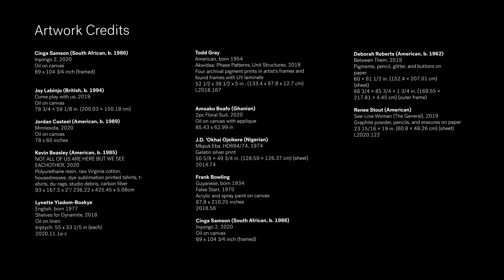Rituals of Resilience: Orientation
“Rituals of Resilience” is an audio-visual experience, co-curated by the Twin Cities-based musician and community organizer Chaka Mkali (aka I Self Devine). The experience creates dialog between works by Black visual artists from the United States, Africa, and the greater African Diaspora and new music created for the exhibition by Mkali and his collaborators. Artworks by Kevin Beasley, Bisa Butler, Jordan Casteel, Deborah Roberts, Cinga Samson, Billie Zangewa, and others explore themes of identity, culture, spirituality, and power through the embodiment of Black lived experience. The accompanying album grew from in-depth research on the work of each artist, and approaches their individual visual practice as a means to access and articulate a collective Black consciousness that transcends time and space.

Chaka Mkali explains, “’Rituals of Resilience‘ is about the act of survival under intense pressure and heat. A place to hide when being in your body isn’t safe. A reimagining of new worlds and possibilities. The creative culture of Indigenous and diasporic ethnic groups of African descent surviving and dismantling 400 hundred years of white supremacy … through a visceral fabric of repetitious intentional movements, vibrations, gatherings, acts, symbols, and codes.”

Rituals of Resilience is co-curated by Chaka Mkali and Gabriel Ritter, Mia’s Curator and Head of Contemporary Art. The album is executive produced by Orko Eloheim, Medium Zach and I Self Devine, with features from The Lioness, SoloStar, Tish Jones, Izell Pyramid, Muja Messiah, Greg Grease, I-BE and others.